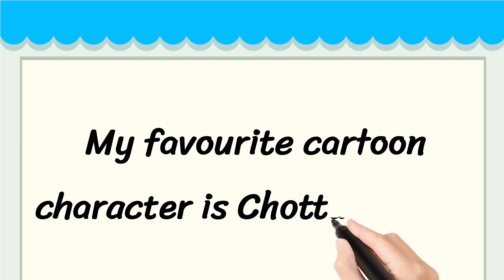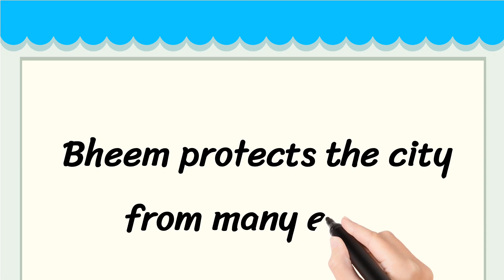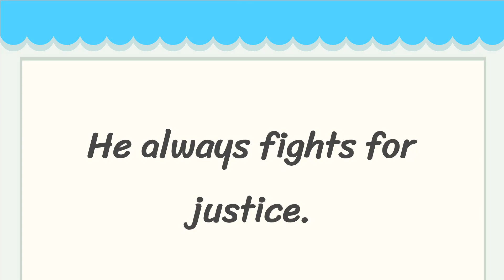Chotta Bheem Short 5 Lines in English || 5 Lines Essay on Chotta Bheem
Learn to Write 5 Simple Lines on Chotta Bheem

• 5 Lines on Chotta Bheem in English
• Few Lines About Chotta Bheem
• 5 Simple Lines on Chotta Bheem

Thankyou 🙂